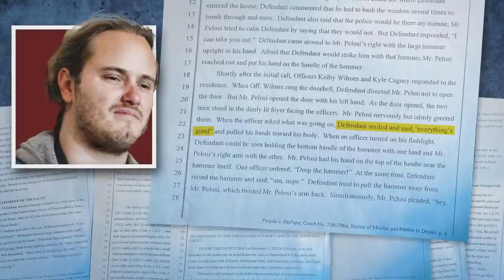New details revealed in brutal attack on Paul Pelosi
NBC News has learned new details about the moment San Francisco police officers arrived at the home of Paul Pelosi during an alleged assault.

A top ally of House Speaker Nancy Pelosi is demanding fresh answers from the U.S. Capitol Police about security failures that led to a brutal attack on Pelosi’s husband last week, questioning the embattled agency about whether it can keep lawmakers and their families safe.

House Administration Committee Chairwoman Zoe Lofgren, D-Calif., sent a four-page letter to Capitol Police Chief Thomas Manger on Wednesday, saying the attack on Paul Pelosi raises “significant questions about security protections for Members of Congress.” The man who beat Paul Pelosi with a hammer was looking for Nancy Pelosi and later told police that he wanted to hold her hostage and break her kneecaps to make a political point, authorities said.

The searing letter lays out a series of questions for Manger and orders the agency to lay out its plans for protecting lawmakers and their families, including how they are interacting with other law enforcement agencies, how officers are trained for such situations and whether there are special plans in place to protect lawmakers in the presidential line of succession, as Pelosi is.

The letter from Lofgren, whose panel oversees the Capitol Police, comes as the beleaguered agency is still trying to rebuild after the Jan. 6 Capitol insurrection, when hundreds of former President Donald Trump’s supporters overwhelmed officers and more than 100 were injured. Threats to lawmakers have skyrocketed in recent years — almost 10,000 threats were investigated last year — and the agency has struggled to protect lawmakers, their families and the Capitol campus with limited resources.

The Capitol Police issued a statement Wednesday saying they will “fast track” the work they had already been doing to protect members outside of Washington.